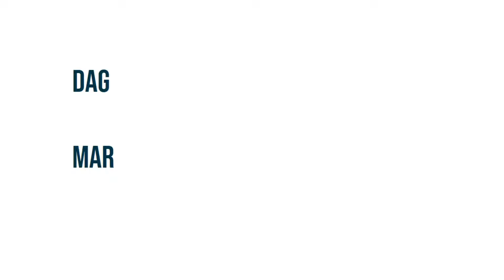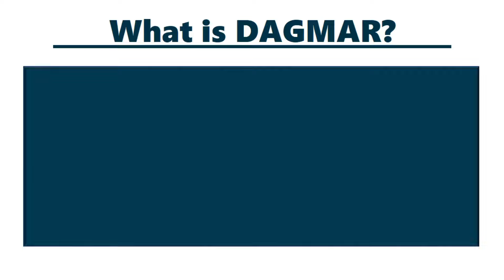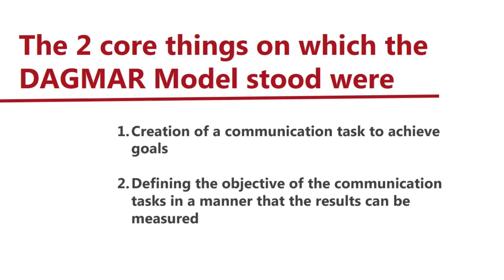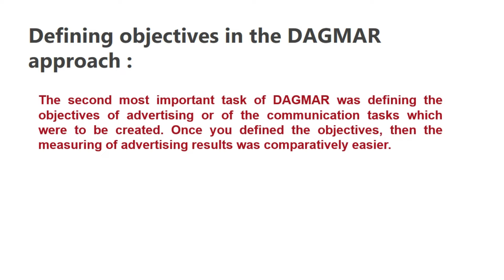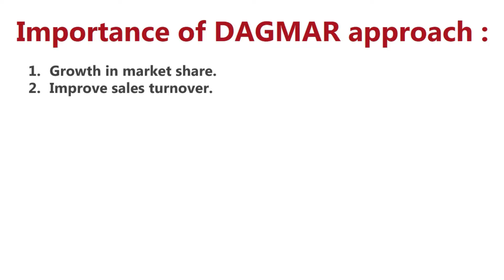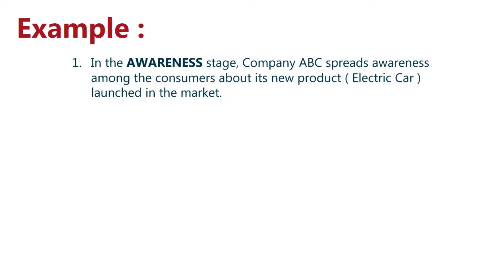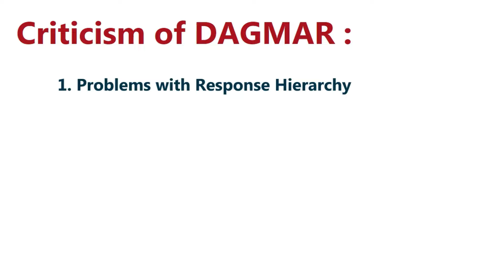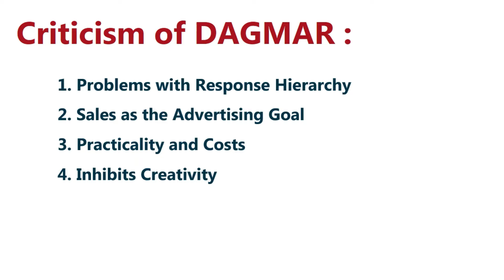DAGMAR MODEL EXPLAINED IN HINDI | Advertising Tool | Concept, ACCA, Importance, Criticism & Examples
ADVERTISING AND BRAND MANAGEMENT LECTURE IN HINDI

( A VIDEO ON DAGMAR APPROACH IN HINDI FOR BBA, MBA, Bcom, Mcom )

This video consists of the following:

1. Concept of DAGMAR in hindi (Full form, given by Russell Colley in 1961)

2. Creation of a communication task examples (Kacha badam example)

3. Goal of the communication tasks in DAGMAR  : ACCA
   i. Awareness
   ii. Comprehension
   iii. Conviction
   iv. Action

4. Defining objectives in the DAGMAR approach

5. Objectives of advertising in DAGMAR (which are used to create communication tasks) :
    i. Concrete and measurable tasks
    ii. Define the target audience
    iii. Degree of change required
    iv. Time period

6. Importance of DAGMAR approach :
   i. Growth in market share.
   ii. Improve sales turnover.
   iii. Perform complete selling function.
   iv. Advertise a special reason to buy.
   v. Create awareness about the product and brand existence.
   vi. Impart information regarding benefits and distinctive features of the product.
   vii. Correct false impressions, wrong information and other hindrances to sales.
   viii. Aid sales force with sales promotion and selling activities and boost their morale.

7. Example of DAGMAR (using ACCA) in hindi

8. Criticism of DAGMAR :
   i. Problems with Response Hierarchy
   ii. Sales as the Advertising Goal
   iii. Practicality and Costs
   iv. Inhibits Creativity

TAGS FOR VIDEO:
dagmar
dagmar approach
dagmar advertising
advertising model dagmar
dagmar car
dagmar clothing
criticism of dagmar approach
challenges of dagmar approach
communication process in dagmar approach
dagmar design
dagmar definition
explain dagmar approach
expand dagmar
example of dagmar approach
example of dagmar model
example of dagmar
full form of dagmar
dagmar is
dagmar is quizlet
dagmar in marketing
is the name dagmar
dagmar meaning
dagmar marketing
dagmar model
model dagmar
meaning of dagmar
dagmar name meaning
dagmar objectives
origin of name dagmar
objectives of dagmar approach
objectives of dagmar
dagmar theory
the first step in dagmar is
the dagmar approach to setting objectives
the dagmar approach
the name dagmar
dagmar wiki
what is dagmar in marketing
dagmar youtube
youtube dagmar
ACCA full form
What is ACCA in hindi?